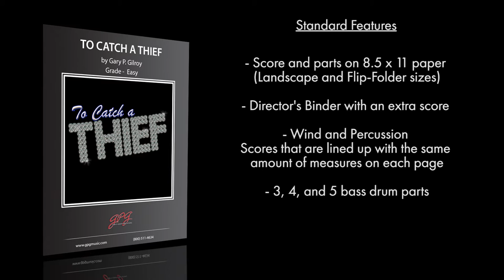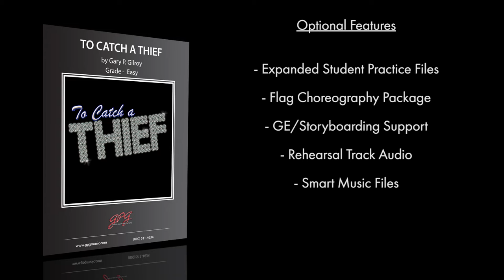To Catch a Thief by Gary P. Gilroy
Follow "The Cat" as he (or she?) pulls off the perfect crime! With echoes of iconic soundtracks such as "Ocean's Eleven" and "The Italian Job", this show is sure to steal from the competition!